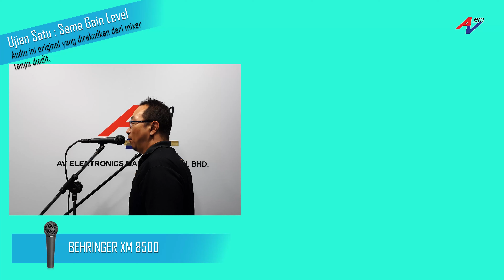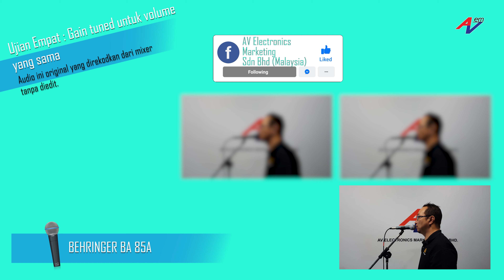【AVEM 】 Microphone Terbaik RM 100 ~ RM 200 !! Test Behringer XM-8500, SL-85S, BA-85A & Proel DM-580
Di video ini, kami membuat test dan perbandingan  kualiti bunyi, sensitiviti microphone, polar pattern microphone dan handling noise microphone untuk 4 model microphone di antara RM100 ke RM 200 yang sangat hangat di pasaran. Modelnya adalah Proel DM-580, Behringer XM-8500, Behringer SL-85S dan Behringer BA-85A. Microphone yang mana anda suka?

Jika anda berminat pada video perbandingan sebelum ini (Mic terbaik di bawah RM100), tekan link ini

Background Music
Anything by Soyb & Amine Maxwell